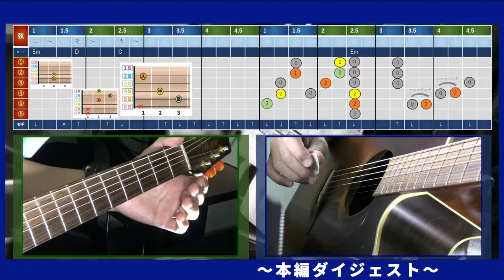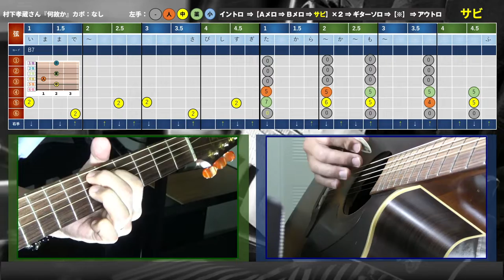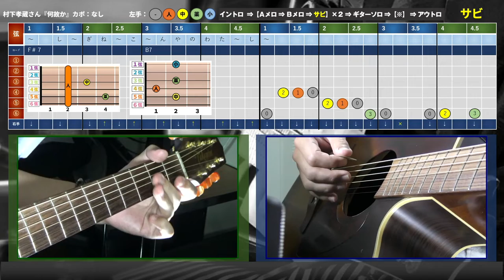村下孝蔵さん『何故か』ギター弾き語り 奏法解説 (前編)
‹udemy› 無料講座作りました。ビギナーの方におススメです。
【初心者向け】ゼロからはじめる！アコースティックギター入門講座
‹この動画はこのVer.のギター奏法解説になります›

‹目次›
0:00  ダイジェスト
0:53  曲紹介
2:04  【イントロ】奏法解説・前半
4:58  【イントロ】奏法解説・後半
11:39　【Aメロ】奏法解説・ストローク
15:36　【サビ】奏法解説・ストローク

『夢YASU音楽大学校』の動画をご覧いただきありがとうございます。
今回は前回に引き続き村下孝蔵さんから『何故か』の奏法解説になります。
『初恋』や前回取り扱った『踊り子』が有名ですが、この『何故か』も負けず劣らず
ギターがとにかくカッコいい名曲です。

この前編では、【イントロ】と【歌】パートを解説させていただきます
後編は『ギターソロ』について解説してまいりますので、お楽しみに！

村下 孝蔵 メドレー 村下 孝蔵 Best Songs New 2021 村下 孝蔵 おすすめの名曲

‹『夢YASU音楽大学校』奏法解説 制作アーティスト›
フランク・シナトラ